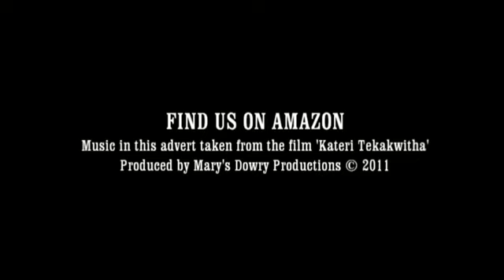Kateri Tekakwitha, Lily of the Mohawks, DVD of her life, advert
Available worldwide a detailed, informative and devotional presentation of Kateri Tekakwitha's life on DVD.  Available through Mary's Dowry Productions and AMAZON.  We are a Catholic film production company in the UK.  A selection of our films have been shown on EWTN.  Visit us at Mary's Dowry Productions for more information.